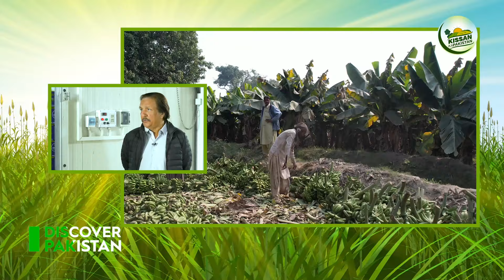Banana Farming in Pakistan | Banana Plants and Tissue Culture | Banana Cultivation in Pakistan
Banana Plants  and Tissue Culture | Banana Farming in Pakistan | Banana Cultivation in Pakistan